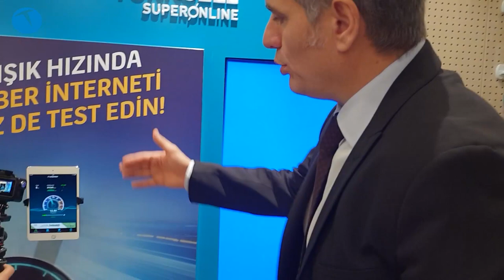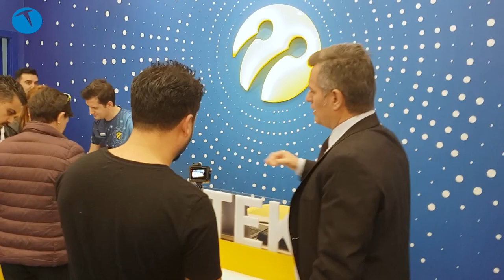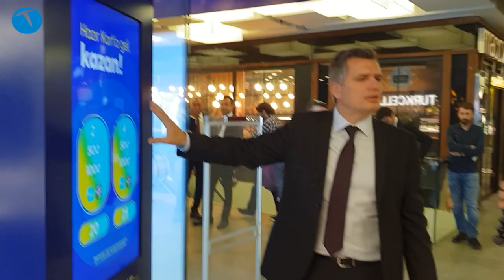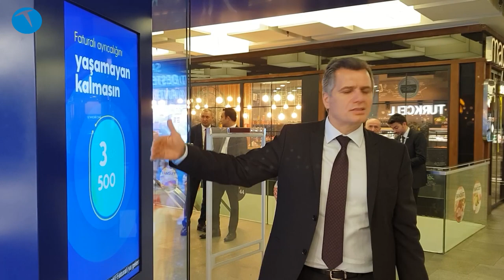Turkcell mağazalarında yerli otomobil satılacak!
Teknolojioku'ya mağazalarının dijital dönüşümünü anlatan Turkcell Satıştan Sorumlu Genel Müdür Yardımcısı Murat Erkan, geliştirilmesinde yer aldıkları yerli otomobili kendi mağazalarında satabileceklerini açıkladı.

İstanbul'da gerçekleştirdiğimiz röportajda açıklamalarda bulunan Murat Erkan, yapay zeka ve benzeri teknolojileri mağazalarında kullanmak için çalışmalar yaptıklarına değindi.

Dijital dünyanın gereksinimlerine uyum için başlayan dönüşüm yolculuğu 2016 yılı sonunda iki pilot mağazayla başladı ve 2017 sonunda 1400 mağazayla tamamlandı.

Bu içerikleri de izleyebilirsiniz:

İncelemeler

Röportajlar

Nasıl yapılır?

Kutudan çıkıyor

Otomobil

Oyun inceleme